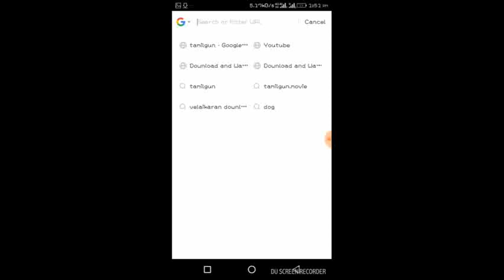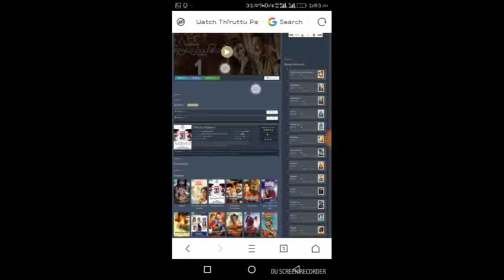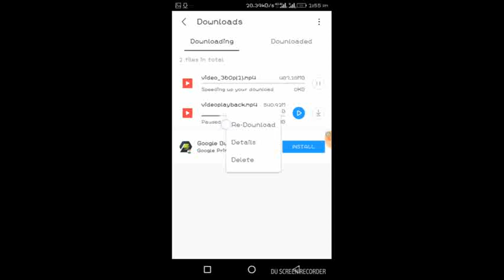How to to download new movies tamil